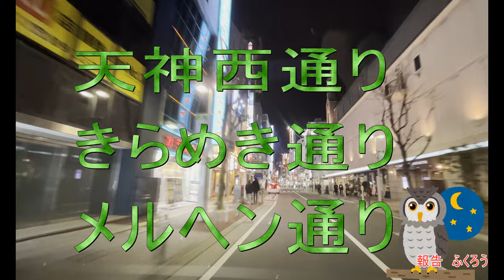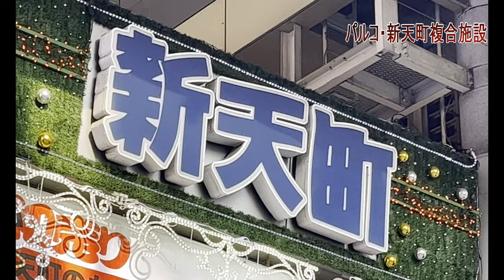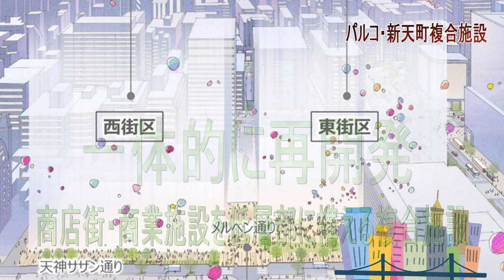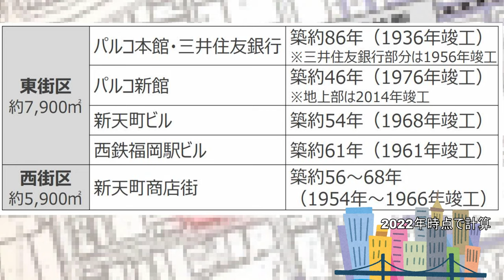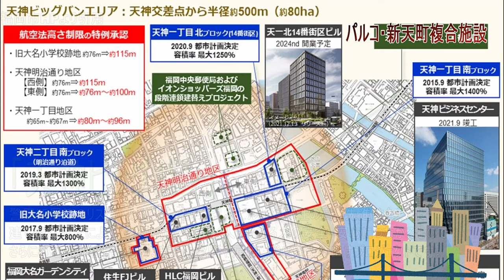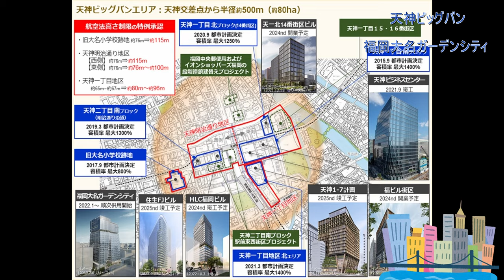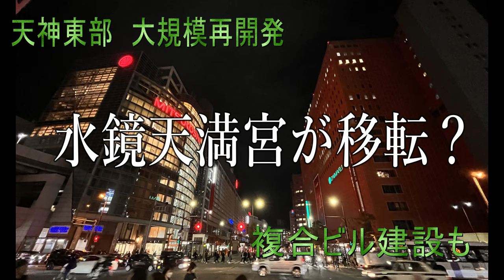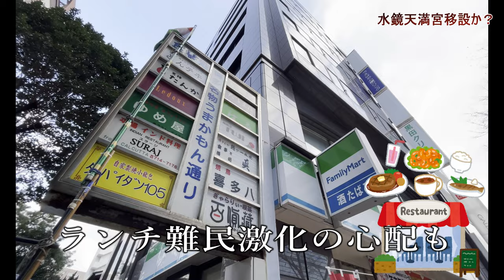【福岡再発見】4K映像 天神ビッグバン2023年向春号 タモリも驚くの激変する天神を大特集！パルコ複合施設 大名新ビル一部開業 水鏡天満宮引っ越し等 これさえ見れば天神ビッグバンの現地映像はOK！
【天神ビッグバン】激変する天神に驚愕！ランチ難民も続出！『天神ビッグバン2023年向春号』では　新天町消滅？天神コアの工事進捗ならびに市役所別館計画変更など　テレビでは短時間しか放送されない天神ビッグバンの進捗状況をたっぷり記録しています。

【Tenjin Big Bang】Marvel at the drastically changing Tenjin! Lunch refugees are also coming! In "Tenjin Big Bang 2023 Mukaishun Issue", Shintencho disappears? The progress of Tenjin Core construction and changes to the city hall annex plan The progress of the Tenjin Big Bang, which is only broadcast for a short time on TV, is abundantly recorded.

【天神大爆炸】惊叹于急剧变化的天神！ 午餐难民也来了！ 在《天神大爆炸2023年无界》中，新天町消失了？ 天神核心建设进度与市政府附楼方案变更 只在电视上短暂播出的天神大爆炸的进展被大量记录。

【텐진 빅뱅】급변하는 텐진에 경탄! 점심 난민도오고 있습니다! "텐진 빅뱅 2023 무카이슌 문제"에서 신텐초가 사라진다? 텐진 코어 건설의 진행 및 시청 별관 계획의 변경 TV에서 짧은 시간 동안 만 방송되는 텐진 빅뱅의 진행 상황이 풍부하게 기록됩니다.

【天神ビッグバンとは】
「天神ビッグバン」は、福岡市が進めている天神エリアの大規模再開発プロジェクト。先進的なビルの建て替えを推進するとともに、快適な公共空間の創出など、魅力的なまちづくりを目指している。主なエリアは、天神一丁目北ブロック、天神一丁目南ブロック、旧大名小学校跡地など。「福ビル街区建替プロジェクト」のほか、新高層ビル「福岡⼤名ガーデンシティ」では「ザ・リッツ・カールトン」の開業が決定してます。

【天神西通り】
その名の通り天神の西寄り、明治通り交点の天神西交差点から国体道路の中央児童会館前までを南北に走る通り。天神と大名の境にあたる。全長約450m、車道は片側1車線。
西通りの北端の天神西交差点から新天町が分岐する。
天神西交差点からさらに北上すると親富孝通りがある。
通りの中ほどにあるきらめき通り西口交差点できらめき通りと接続している。

【パルコ複合案】
●パルコは、福岡市中心部にある天神エリアの再開発に伴い、福岡パルコを建て替えると発表しました。再開発は福岡パルコの本館・新館や新天神ビル、西鉄福岡駅ビル、新天町商店街などを含む約1万3800㎡とのこと。
●新天町の関係者は、今回の複合案は「天神ビッグバン」の目玉の一つになり、老朽化している。建物の建て替えによる安全性向上だけでなく、地上の通りなどの再開発によって街の賑わいの創出を目指したいとしています。
●パルコの広報によると「開業は2030年ごろを目指しているが、変わる可能性もある。建て替えのための閉館の時期も決まっていない」という。2030年ごろの開業を目指すといいます。
●　パルコの本館は1936年竣工で築86年、パルコ新館は1976年竣工で築46年と老朽化が進んでいた。パルコは2014年に隣接する建物を買い取る形で、延床面積1万4000㎡で新館を開業していました。その後の増床を経て現在は福岡パルコ本館・新館合わせた延床面積は4万2000㎡ほどになっている。2022年3月期の売上高は171億円でした。

【新天町の歴史】
終戦を迎えた1945年、大空襲で焼け野原になった町に、「活気と笑顔」を取り戻そうと博多商人たちが立ち上がりました。商店街に入りたい店は600店、それから250店に絞り、さらに「のれんの信用度」や「時間を守れる人」「親類づきあいができる人」などを条件に78店舗を選んだそうです。
　翌年には1周年を記念して歌詞を公募し「新天音頭」を制作、新天町マークも決まりました。そして1949年、その後の天神を賑わいの中心地とすることに寄与した地域商業者の集まり「都心界」が結成されたのです。当時賑わっていた博多駅や川端が、デパートと商店街の連携が弱く、地域全体が活性化していないのを見ていた新天町の商店主たちは、天神で商売をする人たちの連合をつくったのです。「天神を都心に」という願いを込めて「都心界」と名付けられました。天神ではお互いに協力していくことが最優先だったそうです。この精神が現在のWe Love天神協議会にもつながっています。
　1976年に天神地下街、天神コアビルができ天神は広がりを見せました。1989年にはイムズ、ソラリアプラザがオープン、1997年に大丸エルガーラ、福岡三越が開店して今の天神ができました。

【大名ガーディンシティ】
〇福岡市・天神の旧大名小学校跡地に建設された複合施設「福岡大名ガーデンシティ」で、全面開業を前に、施設の一部が　２０２３年１月２０日にオープンしました。
〇再開発が進む天神ビッグバン。その地区で最も西にあることから、複合施設「福岡大名ガーデンシティ」は「天神ビッグバンの西ゲート」と位置づけられています。都心の憩いの場であると同時に、新しい文化や情報を発信する拠点になりそうです。
●ちょっと明治通り側から　午後１時のイベント前ですが　中に入ってみましょう。
〇1月20日に公開されたのは、旧大名小学校の跡地に竣工した高層ビルと、校舎の一部を保存した建物の間に作られた広さ約３０００平方メートルの芝生広場です。イベントホールやベンチも設置され、「市民の憩いの場」として一般開放がスタートしました。
〇１０時からの　一般には公開されていないセレモニーには、
地元、福岡市出身の女優・今田美桜さんも登場したとのこと。
〇４月６日以降、店舗が順次オープンへ
広場は今後、九州にゆかりのあるアーティストの発表の場としても活用されるということです。大名小学校の運動場は今回、「福岡で最も新しいスポット」に生まれ変わりました。「開放的でいいな」「小さい子供を遊ばせたいな」という声があがっていました。

都心部の新たな交流拠点として期待が高まる「福岡大名ガーデンシティ」。
1階に入居するアパレルなど3店舗のみ4月6日に開業し、
飲食店など15店舗は6月8日に開業。
17～24階に入居する「ザ・リッツ・カールトン　ホテル」は
春以降の開業で調整しているそうです。

【天神コア】
福ビル×天神コア×天神ビブレが一体化へ
「福ビル街区建替プロジェクト」では、長く愛されてきた福ビルこと福岡ビルに加えて、天神コアビルと、天神ビブレのある天神第一名店ビルの3つのビルを一体化し、大型複合ビルとして生まれ変わらせます。

新たに生まれ変わるビルは、地上19階、塔屋1階、地下4階。地下3階から4階までを駐車場、地下2階から地上4階までを商業店舗、地上5階・6階をスカイロビー、7階から17階をオフィスと設備フロア、そして18階・19階をホテルで構成する。

18、19階に位置するホテルは、全室バルコニー付きの41室。廊下側の壁をガラス張りで設えた、中庭を望む書斎付きの客室となるそうです。また、外気浴ができるテラス付きのサウナ、緑豊かな中庭、宿泊者同士が交流できるラウンジなど、長期滞在者もくつろげる付帯施設が用意されています。

最上階の19階には、博多湾を一望するルーフトップバーと、ライブ感のある食事を楽しめるオールデイダイニングを、明治通りに面した1階にはカフェ・バーをオープン。また、6階のスカイロビー階に設けられる多目的ホールは、文化発信拠点としてあらゆるイベントに対応するとのことです。

【市役所別館計画変更】
★福岡市役所北別館建て替え、MMT跡地と一体開発へ　天神BC上回るフロア面積
     地上18階建て、26年６月完成予定
福岡市は22日、同市・天神の市役所北別館の建て替えについて、福岡地所が再開発を進める隣のメディアモール天神（MMT）跡地との一体開発に向けて、事業計画変更を認めたと発表した。計画では、建設されるビルは地下2階、地上18階建てで延べ床面積は約6万3200平方メートル。福岡地所が手がけ、隣接地に昨年完成した天神ビジネスセンター（BC）を上回るフロア面積となる。

老朽化を理由に閉鎖した福岡市役所北別館（中央区天神1丁目）の跡地活用をめぐり、福岡地所などは22日、隣接する「メディアモール天神」跡地などと一体で開発することを明らかにした。市が進める再開発構想「天神ビッグバン」の適用を受け、容積率緩和などの措置を受ける見込み。このエリアの再開発は当初、福岡地所などのグループが敷地面積1500平方メートルの北別館跡地に延べ床面積2万3268平方メートルの新ビルを建てる予定だった。新たな計画では、敷地面積は4085平方メートル、延べ床面積は6万3206平方メートルに増えるという。

【神社移転？】
福岡市・天神東部の地権者らは23日、神社「水鏡天満宮」や毎日福岡会館を含む一帯を再開発すると発表した。福岡市の再開発促進事業「天神ビッグバン」を使い、那珂川沿いの毎日福岡会館を取り壊した跡地に神社を移転し、神社跡などに複合ビルを建てる構想で、2030年以降の完成を目指す。
　発表したのは、水鏡天満宮や周辺のビルオーナーらが加わる「天神1丁目15・16番街区再開発準備組合」。会員数は非公表だが、関係者によると、一帯に数十人いる地権者の大半が加入している。区域内に建物を保有する西日本鉄道と日鉄興和不動産が計画立案を支援してきた。計画概要を23日付で市に提出した組合は「歴史・文化資源と水辺の恵まれた環境を最大限に生かした、街区を越えたまちづくりの可能性を検討してきた。魅力的な空間創出につながる」としている。

【親不孝通り】
1990年代始めのバブル時代まで多くの若者が集まる街として大いに賑わってきました。その反面で治安低下からついた悪いイメージを払拭するために2000年から2017年までの間「親富孝通り」と表記しました。「親不孝通り」という名称は、元々地元の2大予備校が集まる地区であったところから浪人生が集まる街として付けられた通り名で、市民の間では天神万町通りの名称よりも浸透して親しまれてきました。1980年代後半から1990年代初頭のバブル時代には若者たちが集まる繁華街として賑わいましたが、バブル崩壊後は人通りが少なくなるとともに治安悪化も指摘されるようになり、2000年に「親富孝通り」と改称。しかし、その後の治安は回復するものの若者を中心とする最盛期の賑わいは取り戻せないままであった。地元商店街から愛着のある「親不孝通り」への名称復活運動がおこり、2017年に元来の「親不孝通り」へと名称が戻されました。飲食店や若者向けのクラブ等の娯楽施設が立ち並ぶ繁華街として知られています。